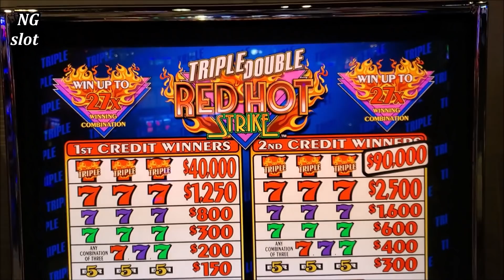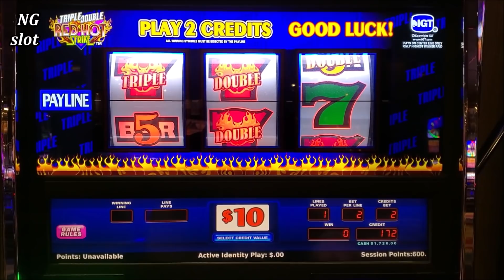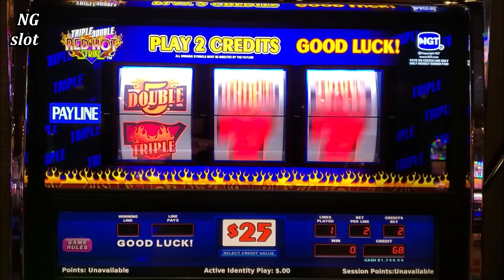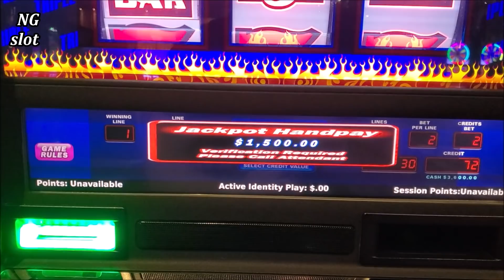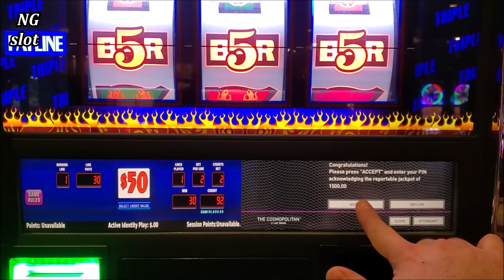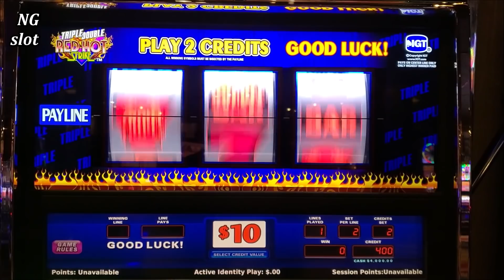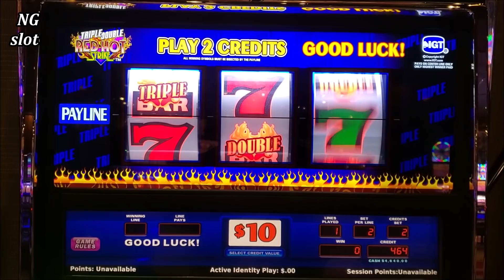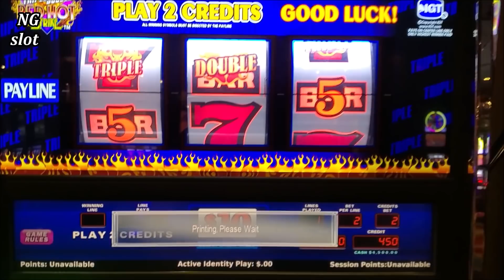$100 A Spins 3 Reel Slot Machine HANDPAY JACKPOTS | High Limit Slot Play In Las Vegas At THE COSMO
$100 slot machine , high limit 3 reel slot machine handpay jackpot, how i won a jackpot, slot machine jackpots, how i win jackpot on slot machine, las vegas casino jackpots, high limit slot machine max bet jackpot, gambling in las vegas casinos, playing slots at real casino